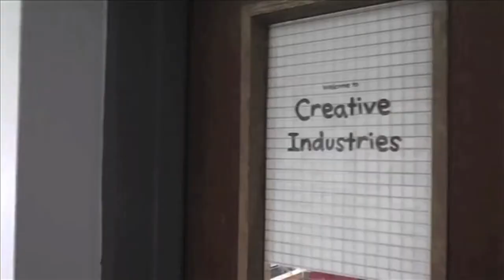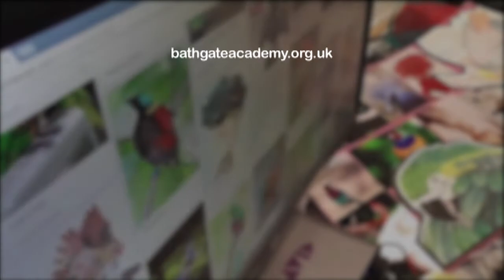Creative Industries at Bathgate Academy